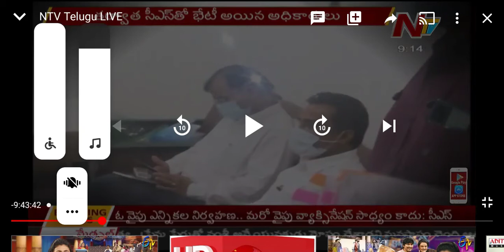2021(4)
Nalini ntv